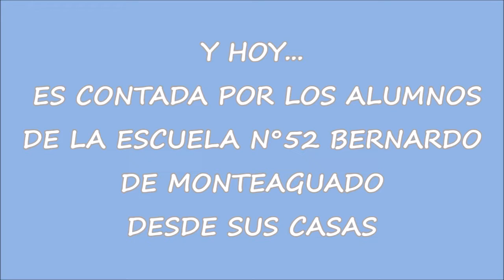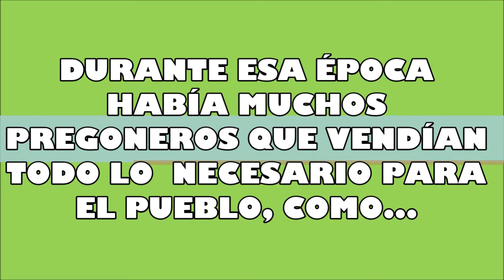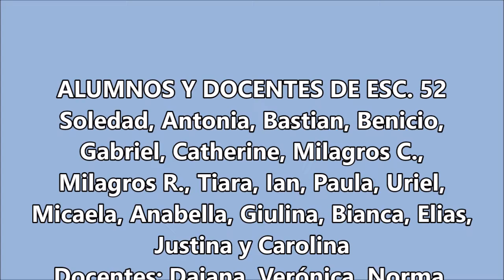ESCUELA 52. UN 25 DE MAYO DESDE CASA. SEXTO DISTRITO GUALEGUAY ENTRE RÍOS.